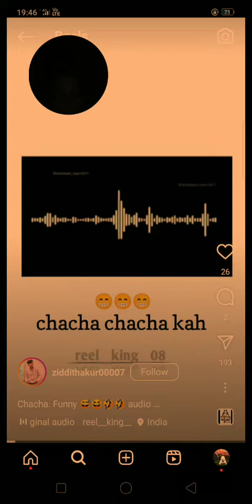28 September 2023